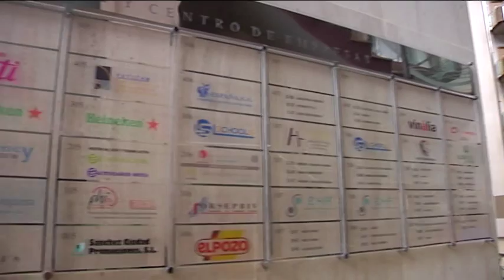Cierre Hotel Cumbria